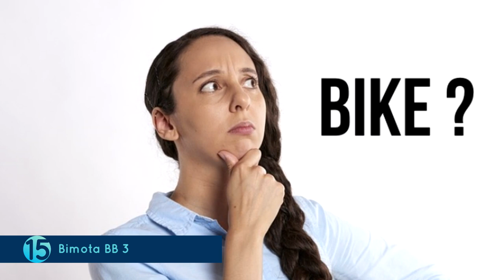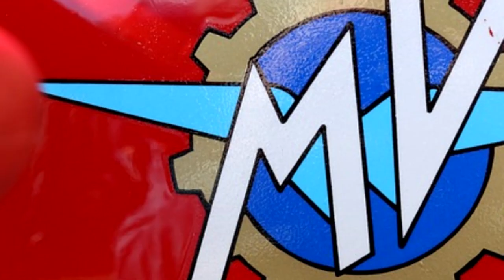The Most Expensive Motorcycles In The World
The Most Expensive Motorcycles In The World! The Most Expensive bikes In The World! The Most Luxury bikes In The World!

Bad Boys and bikes have a special relationship. Perhaps the bike is one of the most integral symbols of being macho. And not just boys, even girls find bikes pretty attractive. That obviously means that people won’t mind shelling out a bomb for the right bike. Let’s take a look at some of the most expensive bikes in the world.

When looks come together with performance, it is sure to steal hearts.

Hesketh Valiant SC.
This bike shares its name with the cold war bomber, and as such, you can imagine that it would pack some power.

Bimota BB 3.
When you think of bikes, those cool race track ones definitely pop up in your head.

Tron Light Cycle.
These mean machines not only made the movie that much better, but they are now also on sale!

Hildebrand and Wolfmuller.
Carrying the heavy tag of being the first production motorcycle, the Hildebrand and Wolfmuller has a rich history attached with it.

Confederate G2 P51 Combat Fighter.
One look at the bike, and you would know that this is something which will own the road! It exudes muscular power through its looks and its engine matches that strong visual appeal.

Coventry Eagle.
The Royal Eagle company has been known for making some fantastic bikes and the Coventry Eagle is no exception.

MV Augusta.
When a bike is designed in such a way that the rider comes across as aggressive, you can easily take it for granted that the bike will be fast.

Harley Davidson Rocker.
The 1960s saw the beginning of a new trend in the motorcycle industry – the Chopper.

MTT Turbine Streetfighter.
Also known as the Y2K turbine super bike, the MTT Turbine streetfighter is the fastest bike in the world.

Ducati Desmosedici.
If you think this bike looks familiar, it is possibly because it is the poster boy for super bikes!

The Legendary British Vintage Black.
First produced in 1948, the legendary British Vintage black, also known as Black Lightning was a Vincent HRD motorcycle.

Dodge Tomahawk V 10.
Well, if you think this bike is more of a machine making super humans, you wouldn’t be far from the truth.

Confederate B120 Wraith.
Now this is a bike that sure does look like it contains a whole lot of raw power! The bike is made with billet aluminum that is aircraft grade!

Harley Davison Cosmic Starship.
There is no doubt that Harley Davidson is the most sought after bike company in the world.

1949 E90 A JS Porcupine.
Originally made in 1949, the porcupine is basically the bridge between old style motorbikes and the new era of bikes.

Neiman marcus Limited Edition Fighter.
If the name of Neiman Marcus never comes up in the list of top motorcycle manufacturers, it is probably because they aren’t one! Neiman marcus are a department store and when they unveiled the Limited edition fighter, it was only for an auction.

¡Las motocicletas más caras del mundo! ¡Las motos más caras del mundo! Bad Boys y bicicletas tienen una relación especial. Tal vez la bicicleta es uno de los símbolos más integrales de ser macho. Y no solo los niños, incluso las niñas encuentran bicicletas muy atractivas. Eso obviamente significa que a la gente no le importará bombardear la bomba correcta. Echemos un vistazo a algunas de las bicicletas más caras del mundo.